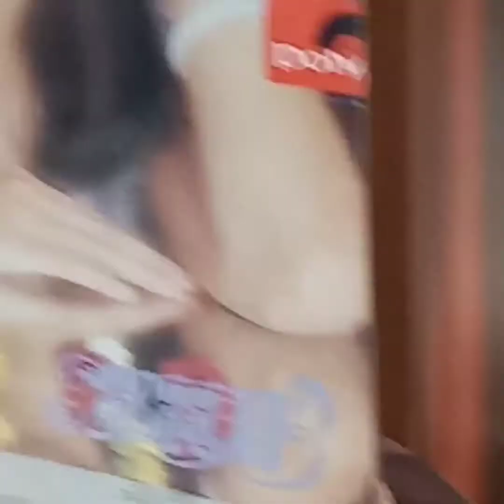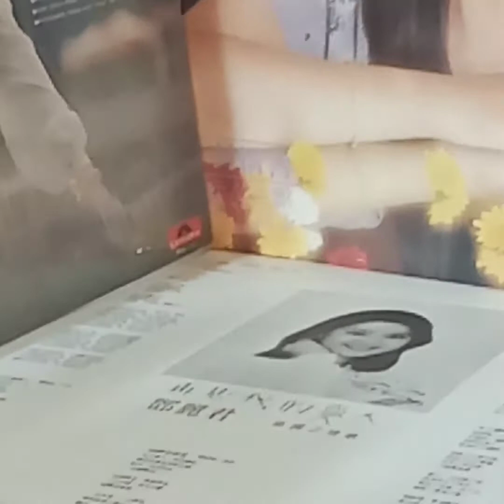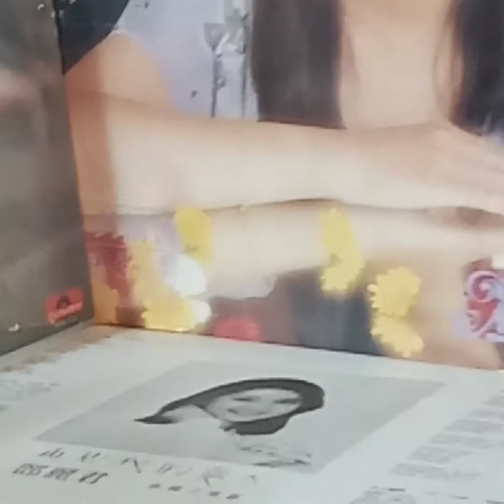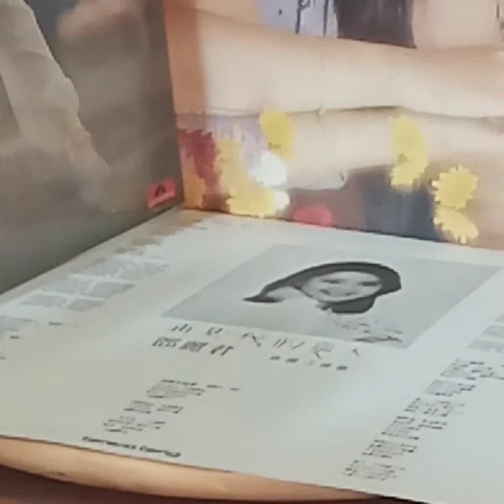鄧麗君(黑膠碟)~ 無情荒地有情天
Artist: 鄧麗君

Song: 無情荒地有情天

Album: 鄧麗君(一封情書1978
黑膠碟) Polydor寶麗多唱片